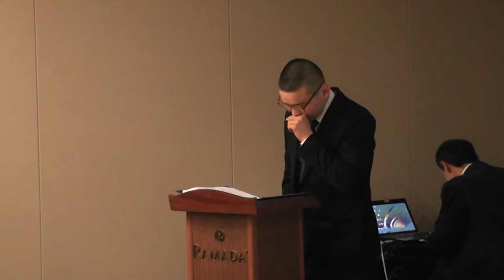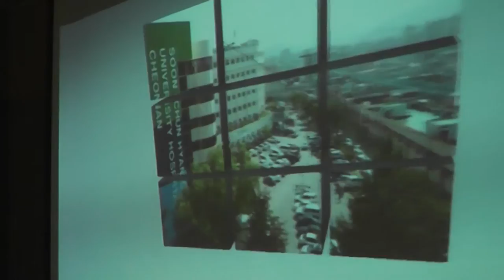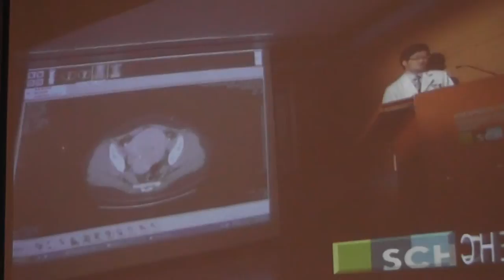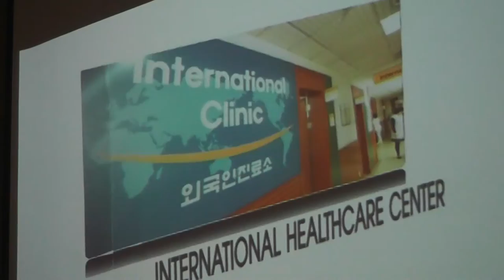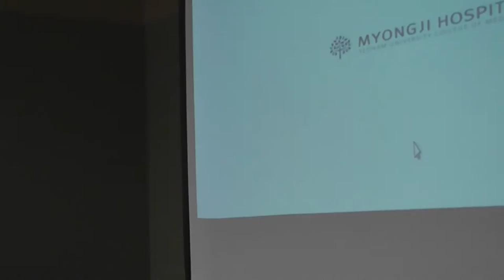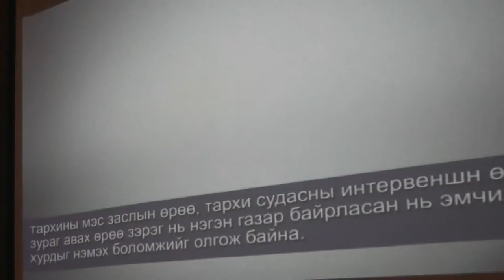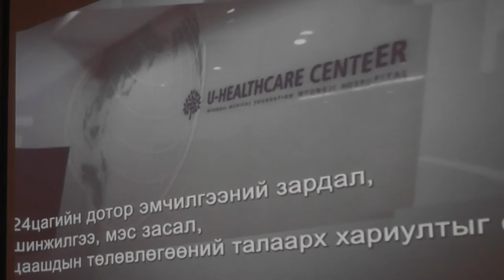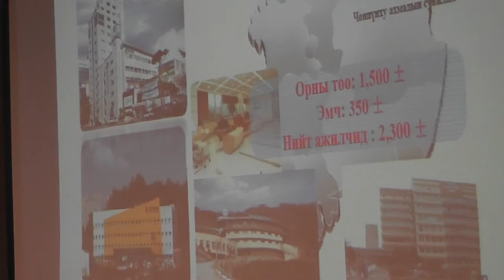Мдк компани эмнэлэг танилцуулах ажил